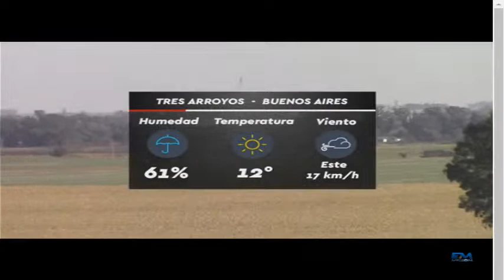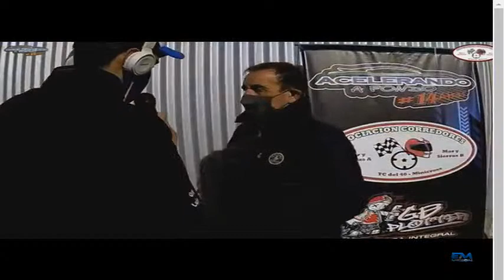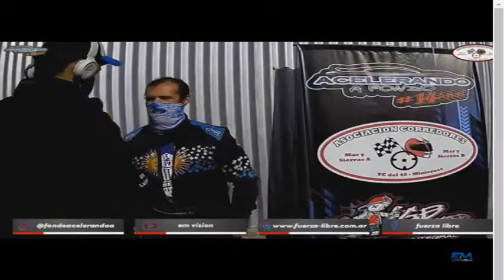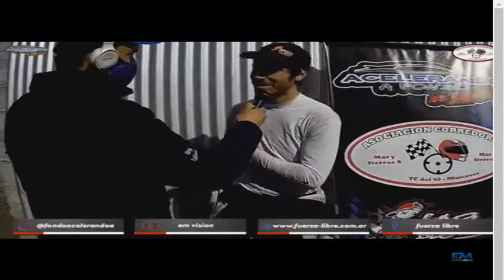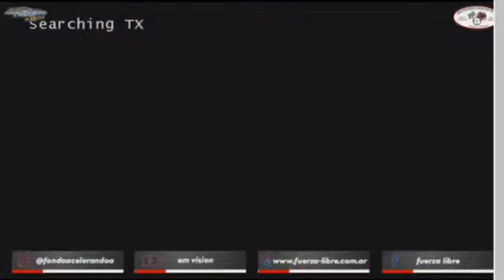LAS MAYORES TRES ARROYOS-SEGUNDO TARABORELLI DOMINGO